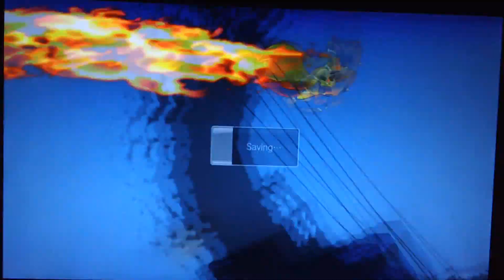SSF4AE Chun-Li Match 30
Super Street Fighter IV Arcade Edition matches and commentary playing as Chun-Li.